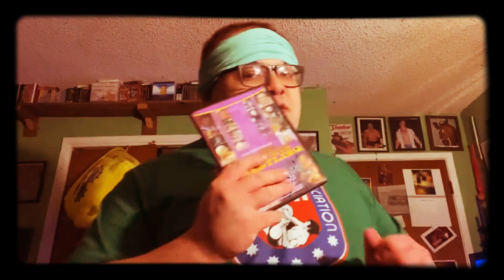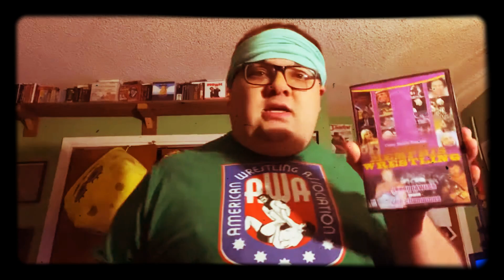Classic wrestling review: Jerry Lawler vs the champions .